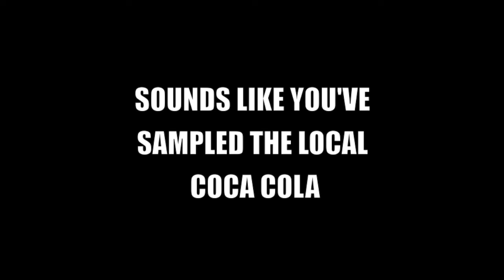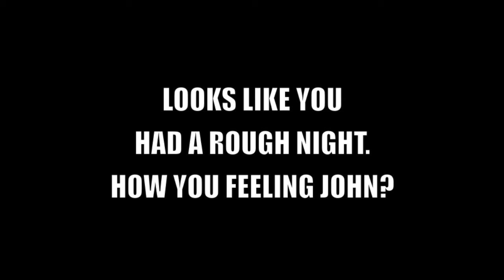John Hardie Just Loves Coca Cola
Scotland and Edinburgh flanker John Hardie loves Coca Cola...a little too much